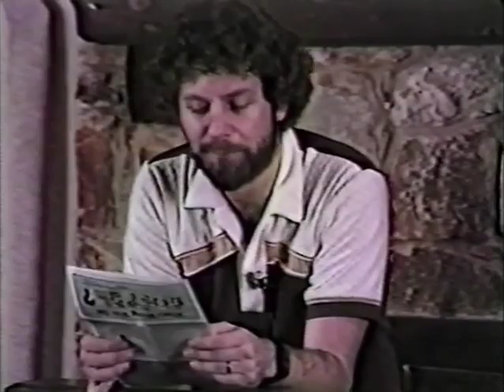What's Wrong With The Gospel Part 3 by Keith Green